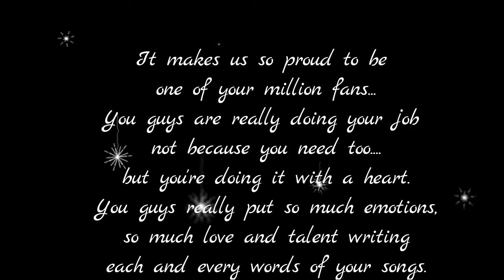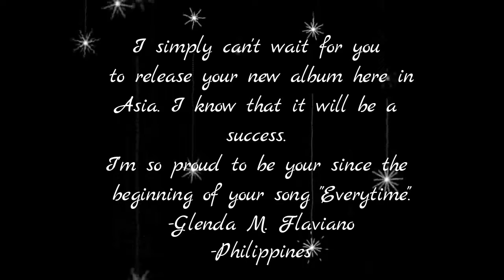THROWBACK: A1 Live in Manila ( random concert clips)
I owned the videos and pictures BUT not the background music.
This was taken last October 23, 2016 when the boyband A1 had their concert in Kia Theater, Manila.

           Train Tracks Alt ( Marmoset )